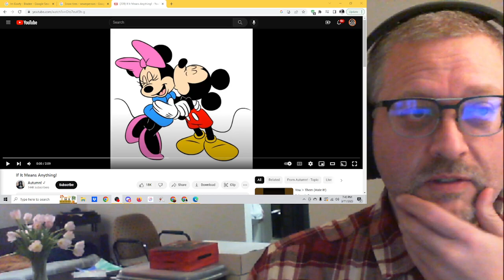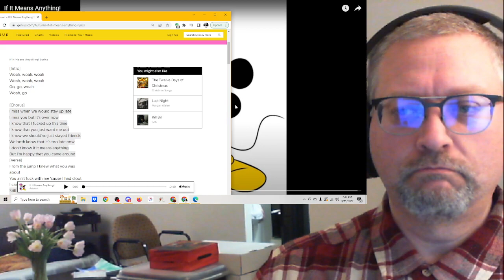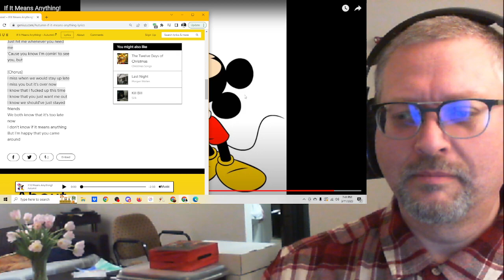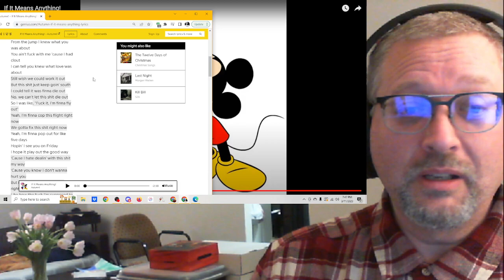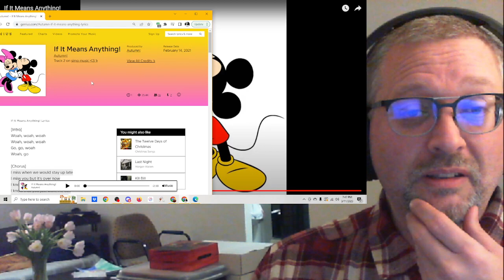"If It Mean Anything" by Autumn